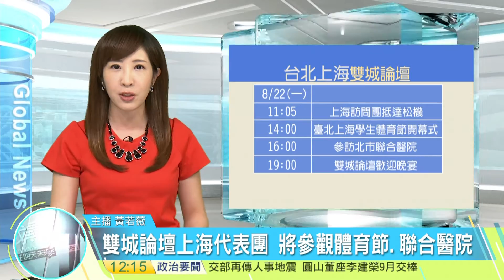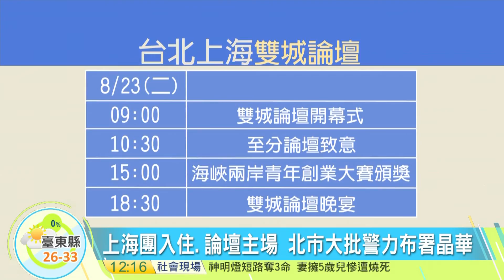20160822寰宇整點新聞》雙城論壇即將展開 北市大批警力維安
由上海市統戰部部長沙海林率團，上午11點05分已經抵達松山機場，下午會先參加台北上海學生體育節活動，以及參訪北市聯合醫院，而市長柯文哲主辦的歡迎晚宴，將會在市府地下一樓的元福樓白馬廳。至於上海代表團下塌的飯店以及雙城論壇的主場地，都在晶華酒店，就怕有衝突發生，酒店外頭一早就已經有大批警力部屬。